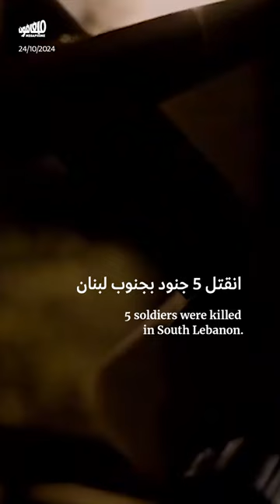حدث اليوم - الخميس 24 تشرين الأول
الخميس 24/10/2024: مليار دولار مساعدات للبنان، 3 شهداء من الجيش_اللبناني، وعدد النازحين يرتفع إلى 1.4 مليون نازح.